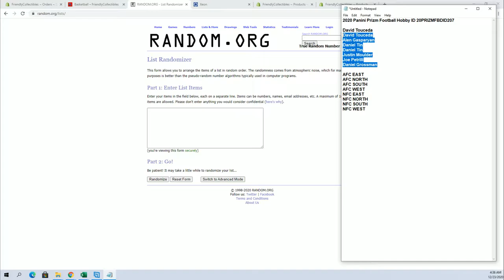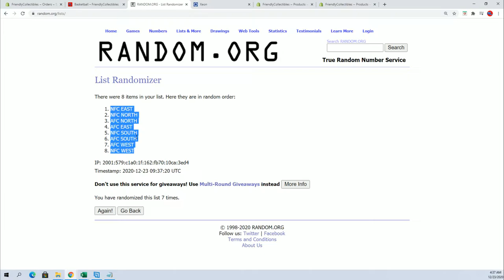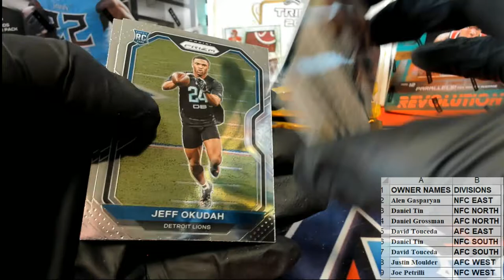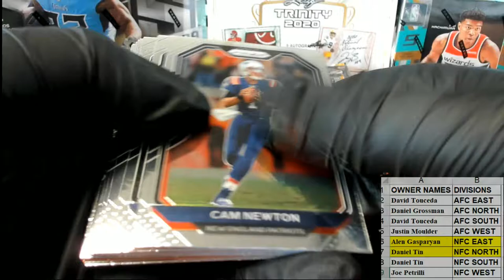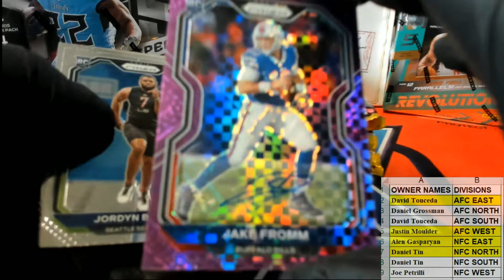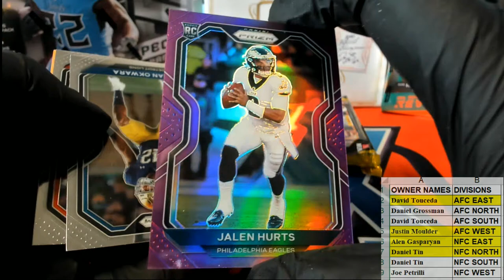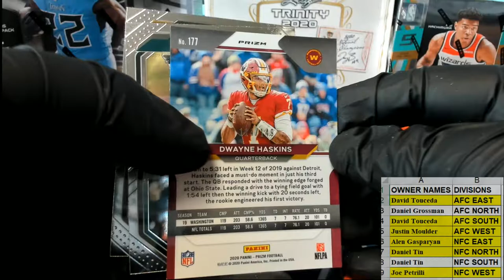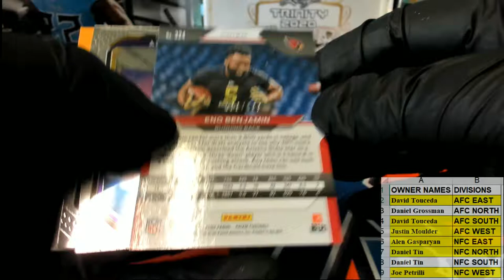2020 Panini Prizm Football Hobby ID 20PRIZMFBDID207